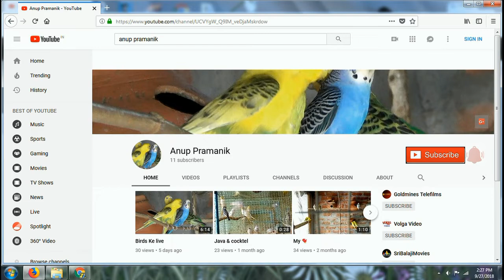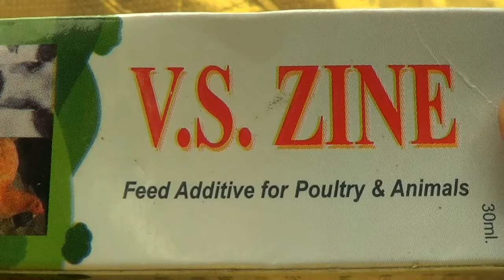how to use bird medicin V S ZINE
ক্রিমি  নাশোক ঔষধ ,